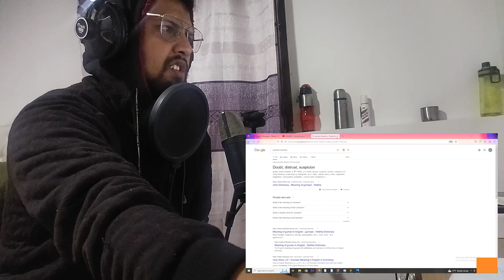THIS MADE ME CRY!! GUMAAN - Young Stunners || NEPALI rapper reacts to PAKISTHANI RAP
Reaction to "GUMAAN" A pakisthani track by a nepali rapper